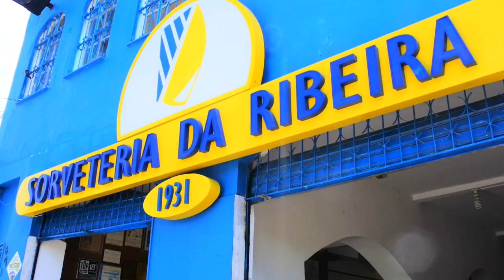世界一周旅行！ブラジル、サルバドール観光！Exploring Salvador! #77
2018年1月14日、サルバドールの旧市街を友達レナートに見せてもらいました！